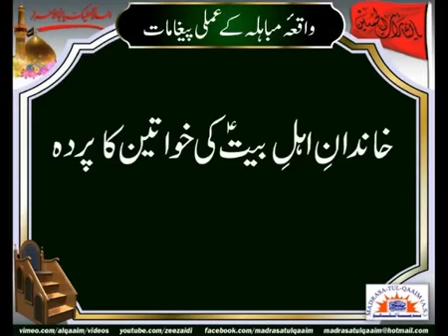واقعہ مباھلہ کے عملی پیغامات